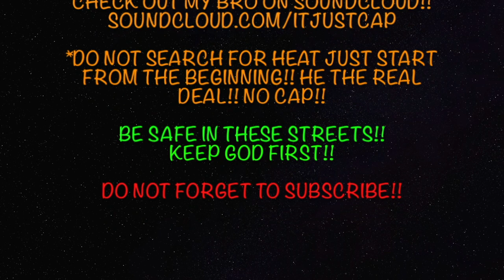REACTING TO: Ice Cube's Big 3 Basketball League... This Is Fire 🔥🔥